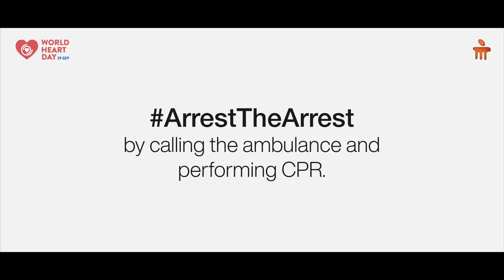Arrest The Arrest - Hands-only CPR Saves Life - Manipal Hospitals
Unlike a heart attack, cardiac arrest often does not present any symptoms that can alert a person before they get arrested and lose consciousness. On the occasion of World Heart Day, Manipal Hospitals aims to spread awareness about this problem, and the importance of CPR in saving lives before medical help arrives. Join us in our effort and ArrestTheArrest by scanning the QR code at St. Joseph’s College of Commerce, Bengaluru.